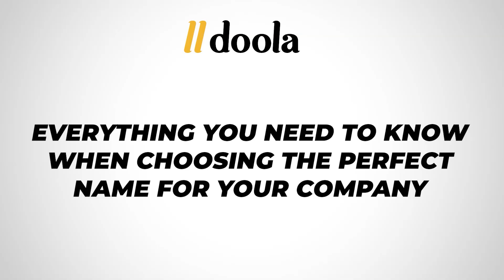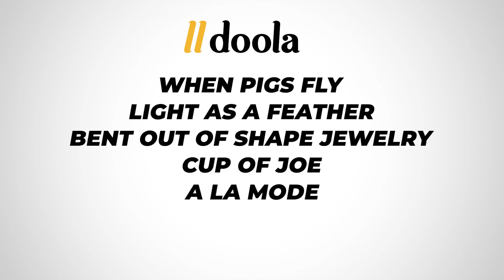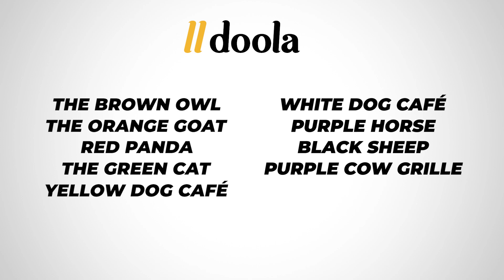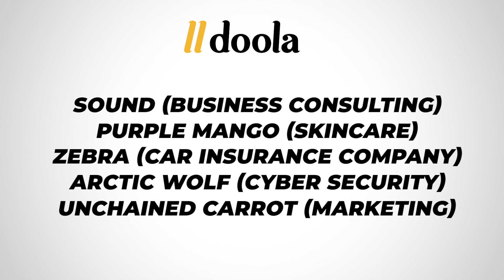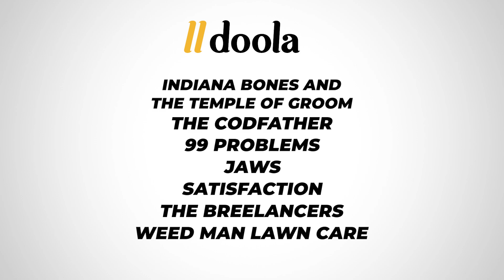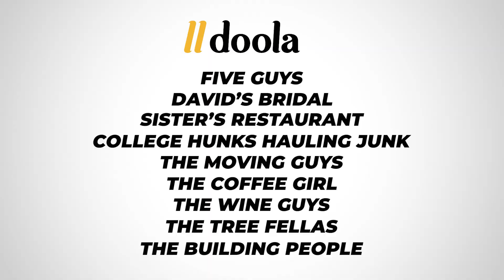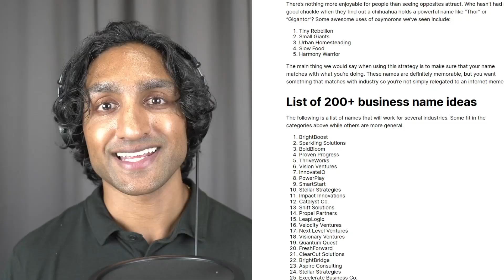250+ Unique Name Ideas for your LLC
Starting an LLC and looking for some LLC name ideas? You've come to the right place. We've curated over 200 different LLC names to help inspire yours.

DOOLA IS HERE TO HELP:
Have questions about Business Formation, Banking, or Taxes? We’re available around the clock, Schedule a free consultation today: